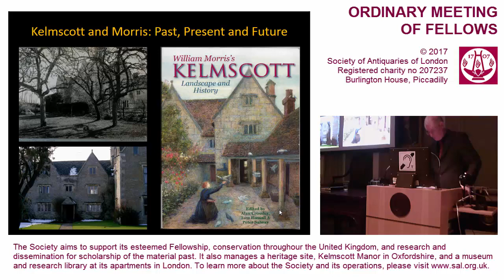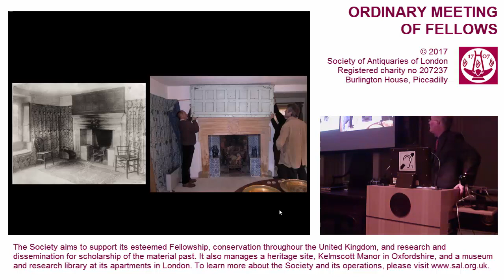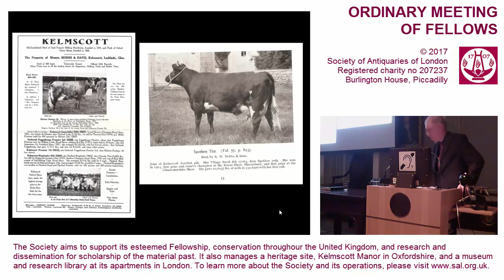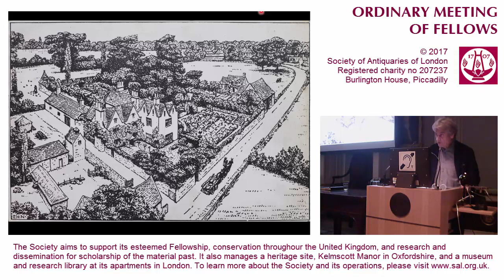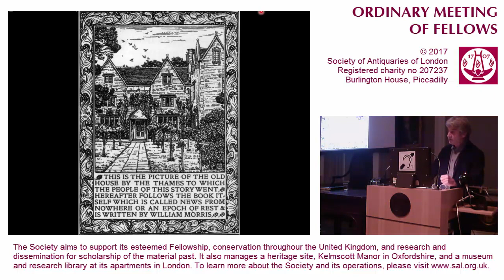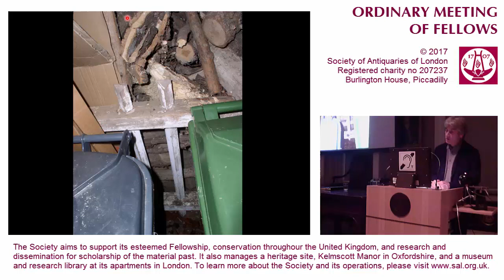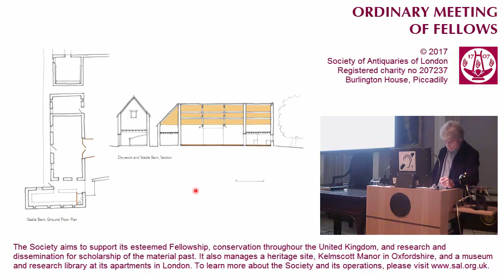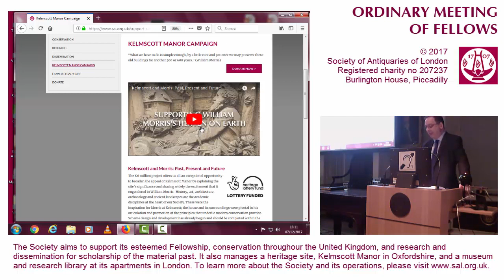7 December 2017: SAL OM (Christmas Miscellany, updates on Kelmscott Manor)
7 December 2017. Christmas Miscellany (Ordinary Meeting of Fellows). Updates on the 'Kelmscott and Morris: Past, Present and Future' HLF project from Hon Curator Peter Cormack and Architect Paul Richolds.